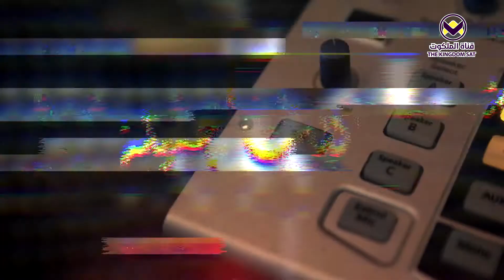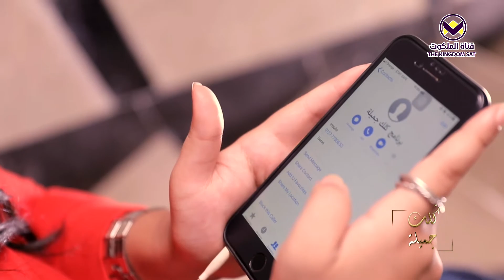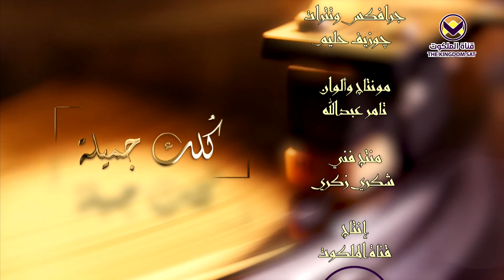الخوف - الحلقة ٧ - برنامج كلك جميلة